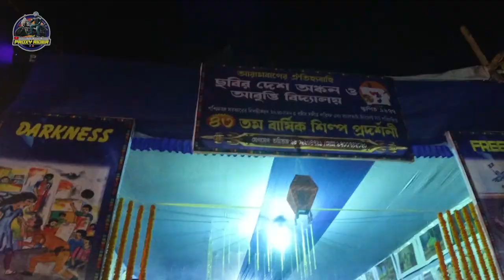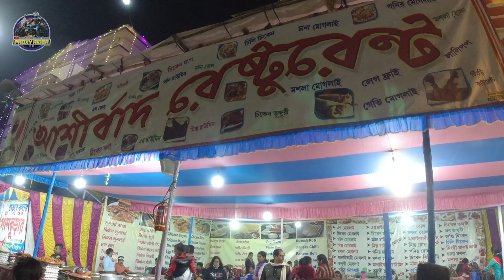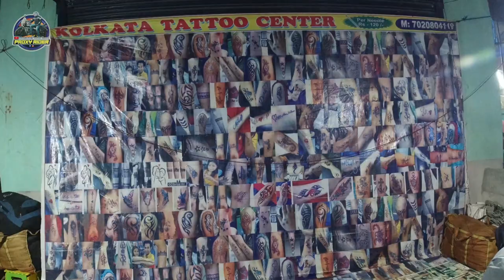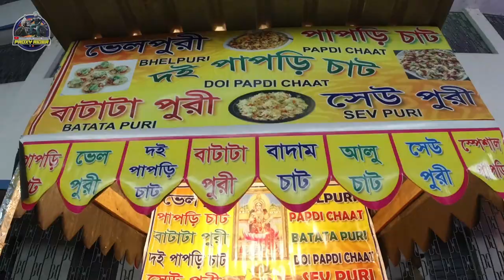Arambagh Municipal Corporation Festivals (Mela) 2022-23 | Arambagh Pourasabha mela | Arambagh Utsav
Arambagh Municipal Corporation Festivals (Mela) 2021-22 | Arambagh Pourasabha mela | Arambagh Utsav

আরামবাগ পৌরসভা মেলা,
Arambagh mela,
Arambagh pourasobha mela,
Arambagh municipality mela,
Arambagh mela 2022,
mela vlog,
mela vlog video,
mela vlog background music,
mela vlog music,
mela vlog bengali,
mela vlog ek ladki ban gayi murti,
mela vlog 2022,
mela vlog sourav joshi,
mela vlogs song,
mela vlog slayy point,
mela video all song,
mela video assamese,
mela arkestra video 2022,
mela aesthetic video,
mela allah video,
video mela aaj ka,
mela video bhojpuri,
mela video bhejo,
mela video bhejiye,
mela video batao,
mela video bangla gaan,
mela video bhajan,
mela video bataiye,
mela video bangladeshi,
mela video break dance,
mela video background,
bengali mela vlog,
proxy rider mela vlog,
mela video channel,
camera wale video,
mela video chhori,
mela video chitra,
mela video chutkule,
melia caribe vlogs,
mela video dikhao,
mela video dikhaiye,
mela video dj,
mela dikhaiye video,
mela video dj song,
mela video dow,
mela video dekhna hai,
mela video de,
mela video dekhna,
mela video dekhne wala,
dussehra mela vlog,
durga puja mela vlog,
diwali mela vlog,
delhi mela vlog,
dewa mela vlog,
mela video editing,
mela video editing alight motion,
mela video editor,
english video mein,
mela enjoy video,
expo mela vlog,
video mela e arancia,
the formal edit real vlog,
janmashtami mela 2022/mela at burnpur/free intro/mela vlog,
evening time masti time mini vlog dashara mela,
mela food vlog,
mela full vlog,
mela video funny,
mela film video song,
mela funny video status,
mela full video song,
mela function video,
mela film video geet,
mela film video comedy,
mela video geet,
mela video game,
mela video gana song,
mela video gaan dj,
mela video hindi song,
mela video hd song,
hindi film video mein,
hindi movie video mein,
mela hindi video gana,
mela hasir video,
vlog in mela,
indian real vlog,
sourav joshi vlog in mela,
my first vlog in mela,
islampur mela 2022 vlog,
my first vlog in mela chhapar,
mela in kalanaur. vlog,
jhiri mela vlog 2022,
jagannath mela vlog,
mela ka vlog,
mela video ka gana,
mela video kahani,
mela video ka song,
mela ki video,
mela ka video dikhaiye,
mela ka video status,
mela kacheri video,
mela ka video chahie,
mela ka video dijiye,
mela video live,
mela laga video,
mama love video,
langting mela vlog,
lavi mela vlog 2022,
lalganj mela vlog,
rajkot lok mela vlog,
rampur lavi mela vlog,
mela mini vlog,
mela video mein,
mela video mein gana,
milan mela vlog,
mandvi mela vlog,
mela new vlog,
mela video night,
mela video new,
nagin wala video,
mela video natok,
mela video no copyright,
mela video nagpuri,
mela video naat,
mela video noida,
video mela nagpuri song,
navratri mela vlog,
nakodar mela vlog,
nanakmatta mela vlog,
nainital mela vlog,
nauchandi mela vlog,
night mela vlog,
sirsa mela vlog,
noida mela vlog,
nimbahera mela vlog,
nishu tiwari real vlog,
mela old video song,
vlog of mela,
mela video photo,
mela video please,
mela video per,
mela video player,
mela video program,
puri mein video,
mela picture video song,
mela pudina video,
mela pali video,
mela pancharas video,
mela ride vlog,
mela video ringtone,
mela video reels,
mela raj vlogs,
mela rahul vlogs,
mela re video,
mela rides video,
mela raja video,
mela raja video song,
mela rani video,
rather mela vlog,
rath mela vlog,
raas mela vlog,
rash mela vlog,
rajkot mela vlog,
rourkela mela vlog,
raja sahib mela vlog,
ramleela mela vlog,
ranchi mela vlog,
rojgar mela vlog,
mela shopping vlog,
mela short vlog,
mela video song,
mela video status,
mela video song dj,
mela video song hd,
mela video song status,
mela video song tamil,
mela video serial,
mela video song kannada,
mela tunay blog,
mela trip vlog,
mela video tik tok,
mela video tatus,
mela video train,
mela video village,
mela viral video,
village mela vlog,
virat mela vlog,
mela video 2022 mt vlog,
village cooking vlog mela,
vanita vishram mela 2022 vlog,
mela wala vlog,
mela video wala,
mela video whatsapp status,
mela video wala gana,
mela wali video,
mata wala video,
mela wala video mein,
mela wala video dijiye,
whatsapp mein video,
mela wala video status,
mela log yo sir,
mela video youtube,
mera yaar video,
mela video 2022,
dadri mela vlog 2022,
video mela 2022 3 june,
2022 mela vlog,
sonpur mela 2022 vlog,
kota dussehra mela 2022 vlog,
rath mela 2022 durgapur vlog,